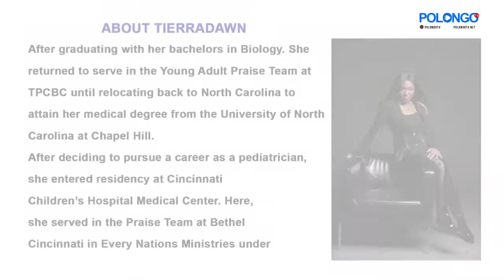🌟🌟🌟 ARTIST SPOTLIGHT 🌟🌟🌟Introducing - TIERRADAWN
Disciple of Jesus Christ. Songwriter. Worship leader

TierraDawn is a native of Washington, DC, currently based in Maryland. She is the daughter of Collin and Mablelene Burrell.
She was baptized at the age of 8 years old and rededicated her life to the Lord at 20 years.
Tierra started her music ministry at 4 years old in the choir at East White Oak Missionary Baptist Church.
After moving to Maryland, she served faithfully in the children’s and youth choirs at The People’s Community Baptist Church, TPCBC, before leaving to pursue her undergraduate studies at Brown University. After graduating with her bachelors in Biology.
She returned to serve in the Young Adult Praise Team at TPCBC until relocating back to North Carolina to attain her medical degree from the University of North Carolina at Chapel Hill.
After deciding to pursue a career as a pediatrician, she entered residency at Cincinnati Children’s Hospital Medical Center.
Here, she served in the Praise Team at Bethel Cincinnati in Every Nations Ministries under the leadership of Pastor Brian Taylor.

For LatestGospelMusic and exciting Christian entertainment content, visit
polongotv.net

Click on this link for all our playlists and top songs/Latest Music